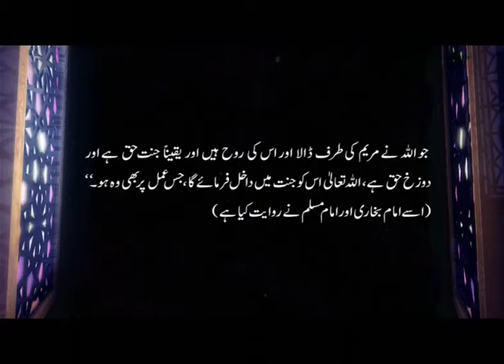Eemaan Ke Bare Mein Muhammed S A W, Aur Isa A S Par Eemaan Lana